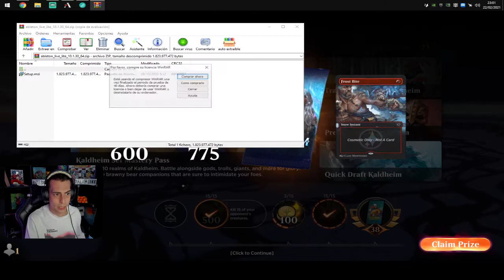😱SULTAI ULTIMATUM!🤣 ENCIMA ES BUENO! - MTG ARENA - MISTERDAKE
Companion
1 Yorion, Sky Nomad

Deck
4 Omen of the Sea
4 Swamp
4 Jwari Disruption
1 Mazemind Tome
2 Sea Gate Restoration
1 Kiora Bests the Sea God
1 Ketria Triome
3 Eliminate
4 Heartless Act
3 Shadows' Verdict
2 Shark Typhoon
2 Island
4 Emergent Ultimatum
3 Alrund's Epiphany
2 Valki, God of Lies
4 Clearwater Pathway
4 Binding the Old Gods
4 Barkchannel Pathway
4 Zagoth Triome
4 Darkbore Pathway
3 Fabled Passage
4 Forest
1 Migration Path
4 Cultivate
2 Disdainful Stroke
1 Bala Ged Recovery
1 Vorinclex, Monstrous Raider
2 Extinction Event
2 Negate

Sideboard
2 Mystical Dispute
3 Duress
1 Cling to Dust
1 Negate
1 Yorion, Sky Nomad
2 Koma, Cosmos Serpent
1 Chainweb Aracnir
2 Shark Typhoon
2 Disdainful Stroke